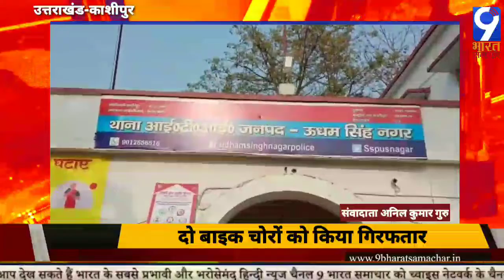उत्तराखंड: काशीपुर-दो बाइक चोरों को किया गिरफ्तार